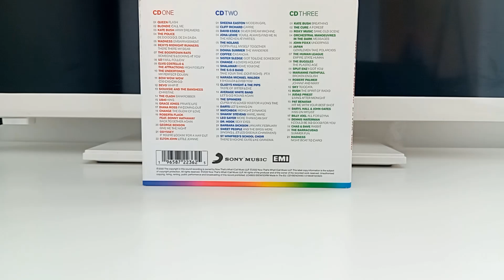Now Yearbook Extra '80 Review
My review on Now Yearbook Extra '80. Enjoy!